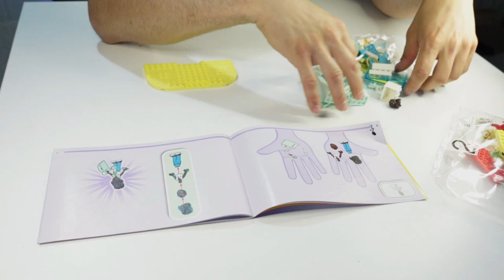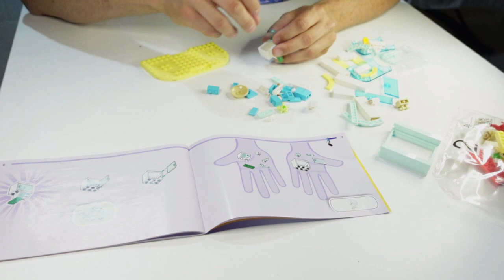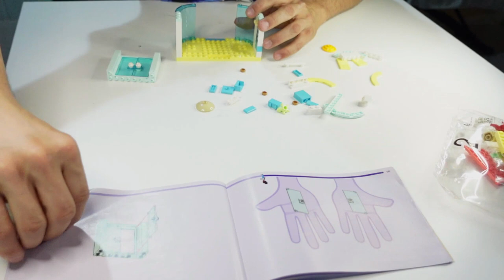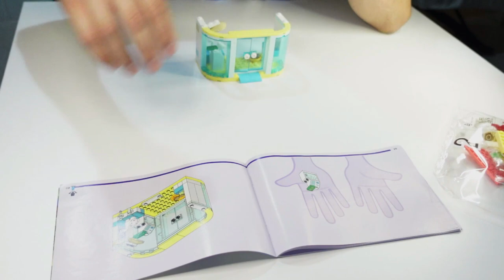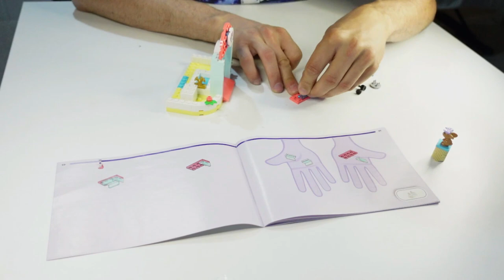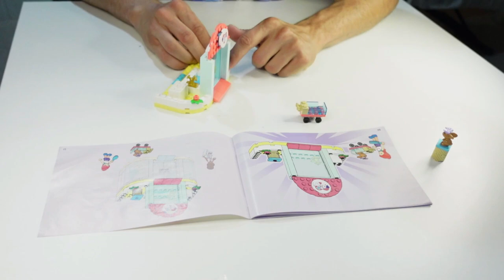LEGO SPEED BUILDING , NUOVI LEGO FRIENDS